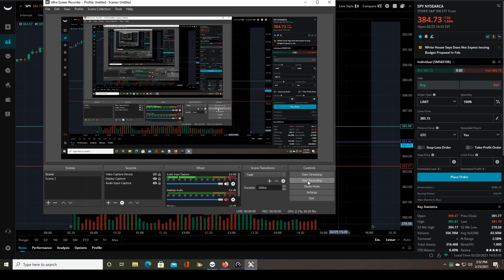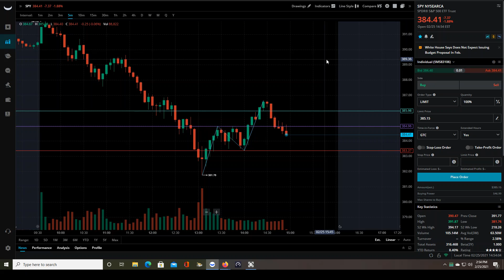LATE DAY STOCK MARKET ANALYSIS $SPY | REVERSAL! WILL IT CONTINUE?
A follow up to previous market analysis video.